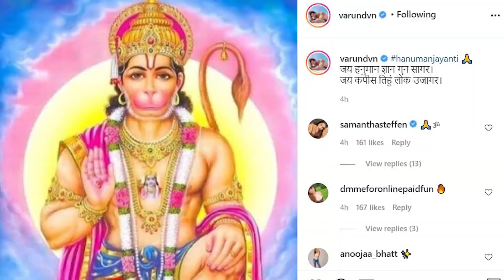Judwaa 3 | 41 Interesting Facts | Tiger shroff | Salman khan | Sara ali khan | Sajid Nadiadwala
Here are some of the Unknown facts about the movie Judwaa 3, starring Tiger Shroff in the lead role.

Timestamp -
0:00 - Intro
1:15 - What is the special thing about this series?
1:40 - What did Varun Dhawan shared on tweeter?

1. Kya judwaa 2 ke hero varun hai hanuman ji ke bhakt?
2. Judwaa 2 ki kis heroine ke parents nahi chahte wo akeli rahe?
3. Kab se shuru hoga film ki scripting par kam?

Judwaa 3 | 31 Interesting Facts | Tiger Shroff | Judwaa franchise | Sajid Nadiadwala | Jacqueline

The script goes all around by introducing one of the most entertaining film series and about its awaited sequel upcoming this year. The story continues by discussing the production, cast, the producers, the director, and also the roles. Along with the introduction, there is a brief view of the updates and the source's view on the cast and the story. In the end, it concludes by giving the view of the audience about the movie and their interest in the release.

After the first two instalments have seen success, it’s thought Sajid Nadiadwala is looking for the third part of the ‘Judwaa’ franchise. It will however, not see Salman Khan or Varun Dhawan in lead roles. Both Judwaa and its sequel, Judwaa 2, were massive successes for filmmaker Sajid Nadiadwala. While the first film featured superstar Salman Khan, the second opted for a new up and coming actor, Varun Dhawan. Producer Sajid is now working on the third film in the series, Judwaa 3.

Editor - Ravneet Singh
VO - Ranjini Majumdar
Written - Tanya
Uploaded by - Babaljeet
Thumbnail : Aditya